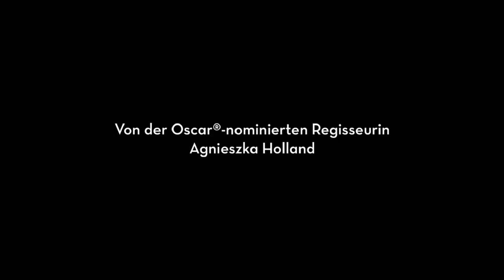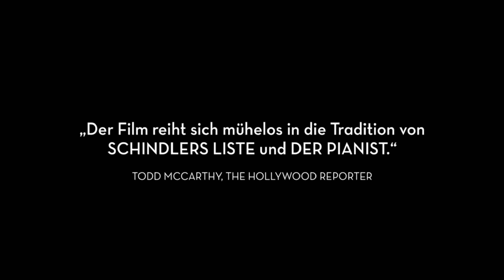IN DARKNESS | Trailer deutsch german [HD]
| "In Darkness" (Trailer deutsch german) | Kinostart: 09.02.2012
DANKE! :)

Offizieller deutscher Kino-Trailer zu dem Film "In Darkness".

Originaltitel: In Darkness
Filmdrama, PL/DE/FR/CA 2011
Filmverleih: NFP Filmverleih
Filmlänge: 145 Minuten
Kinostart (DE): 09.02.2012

Schauspieler/Darsteller: Robert Wieckiewicz, Benno Fürmann, Agnieszka Grochowska, Maria Schrader, Herbert Knaup, Marcin Bosak u.a.

Regisseur: Agnieszka Holland

1943, in der von den Nazis besetzten polnischen Stadt Lvov herrscht Armut. Die Armen bestehlen die, die noch weniger haben. Der zunächst nur auf Eigennutz bedachte polnische Dieb und Einbrecher Leopold Socha entdeckt eines Tages eine Gruppe jüdischer Ghettobewohner auf der Flucht und versteckt sie gegen Geld im Labyrinth der Kanalisation von Lvov.

In ihrer Notlage unfreiwillig auf engstem Raum gefangen, erleben die jüdischen Flüchtlinge stellvertretend für die vielschichtige Gesellschaft der Juden die großen Gefühle von Liebe und Freundschaft aber auch von Hass, Feindschaft und gegenseitiger Ablehnung.